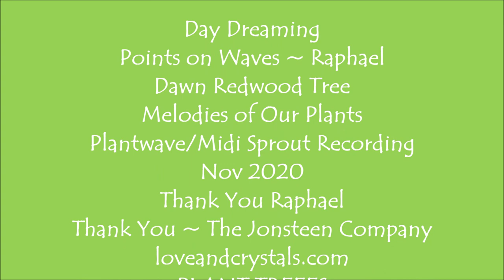Day Dreaming Points on Waves Raphael Dawn Redwood Nov 2020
Day Dreaming
Points on Waves ~ Raphael
Dawn Redwood Tree
Melodies of Our Plants
Plantwave/Midi Sprout Recording  using the plants Bio-Data
Nov 2020
PLANT TREES